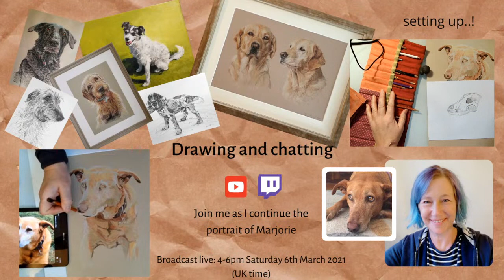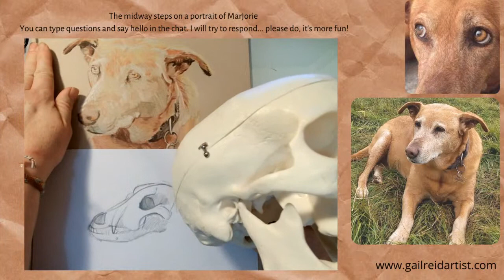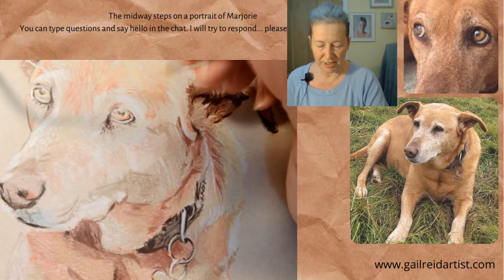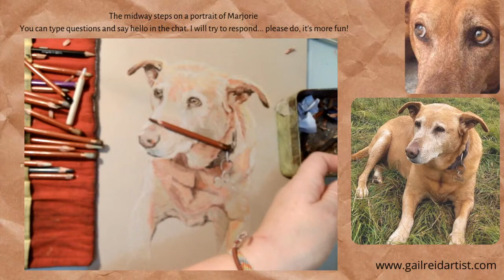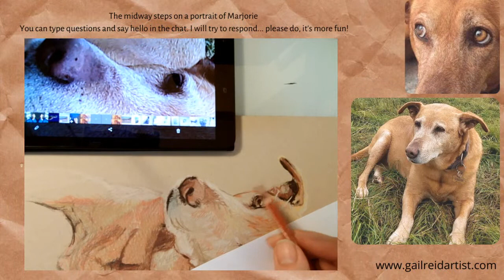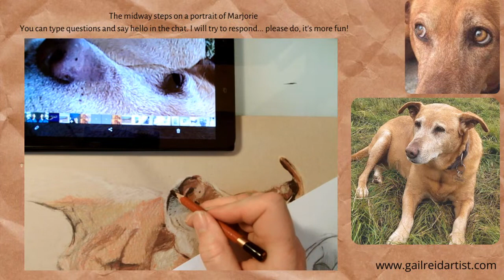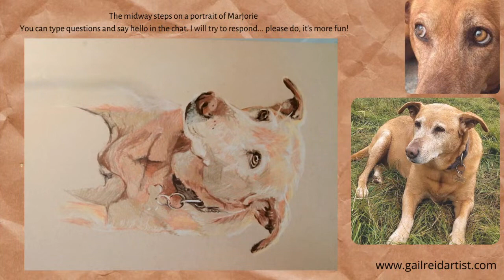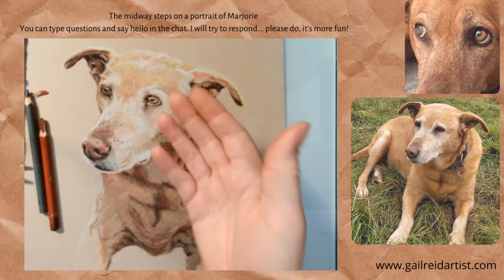Continuing Marjorie's dog portrait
Watch and chat as I progress this portrait from 30% to 50% done. Starting with the eye area, looking at skull shape, and comparison with human skull.
for galleries of work, commission info, etc
I will be live doing The Soggy Rabbit Art Show at 7pm UK time on Wednesday, click this link to set a reminder, and to join